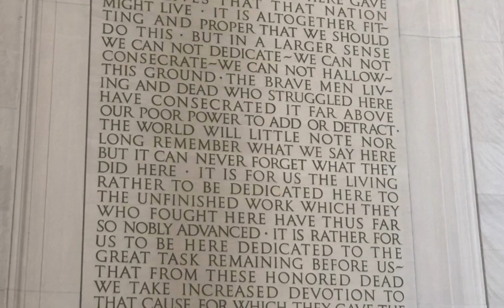Trip From Tennessee-Washington D.C.